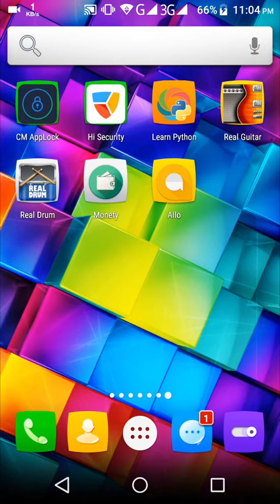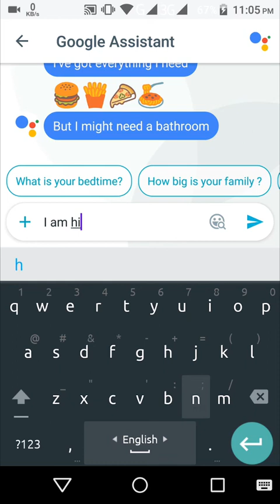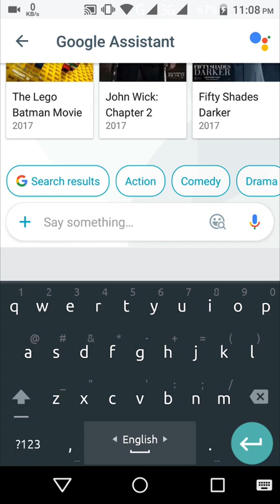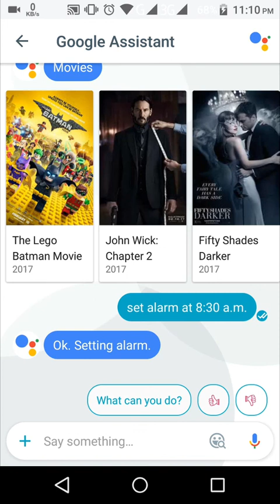২০১৭ সালের গুগলের সেরা অ্যাপ ,না দেখলে মিস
২০১৭ সালের গুগলের সেরা অ্যাপ ,না দেখলে মিস |

Google Allo -WIKIPEDIA

Google Allo is an instant messaging mobile app developed by Google. It includes a virtual assistant and provides a "smart reply" function that allows users to reply to messages with automatic suggestions instead of typing.[3] It was announced at Google I/O on May 18, 2016,[4] and launched on September 21, 2016.[5] The app is available on Android and iOS.[5]

Allo was announced at Google I/O on May 18, 2016.[4] At the time, Google said that it would release Allo in summer 2016.[8] Google launched the app on September 21, 2016.[5] It was mentioned during the MadeByGoogle event in October 2016 that Allo will be pre-installed on Pixel phones, along with its sister app, Google Duo.[9]

The Whisper Shout feature being demonstrated at Google I/O 2016
Allo's "Smart reply" function uses Google's machine learning technology to suggest a reply to the last message, which can be selected from a few options. The feature also analyzes images sent to the user in order to suggest responses. Similar to the smart reply feature seen in Google's Inbox app, it learns from the user's behaviour to adapt its suggestions over time.[3] Allo is one of the apps that support Google Assistant, a conversational virtual assistant.[5]

"Whisper Shout" allows the user to increase or decrease the size of a message to represent volume.[11]

Allo also lets users draw on photos before sending them.[5]

Incognito mode[edit]
Incognito mode is an optional mode that includes expiring chats, private notifications, and end-to-end encryption. For encryption, the app uses the Signal Protocol.[12]

Incognito mode does not include any Smart Reply or Google Assistant features. When the user receives a sticker from a sticker pack that they do not already have installed on their device, the app will retrieve the sticker from Google’s servers using security, but not end-to-end encryption.[13]

Reception[edit]
Virtual assistant[edit]
PC World's Mark Hachman gave a favorable review of Allo's virtual assistant, saying that it was a "step up on Cortana and Siri".[14]

Optional encryption[edit]
Following Allo's introduction at Google I/O, Google was criticized by security experts and privacy advocates for having the end-to-end encryption turned off by default, which they argue leaves the app open to government surveillance.[12][7] Edward Snowden, whistleblower and former NSA contractor, criticized the app on Twitter, saying that "Google's decision to disable end-to-end encryption by default in its new Allo chat app is dangerous, and makes it unsafe."[7][15]

TAGS
২০১৭ সালের গুগলের সেরা অ্যাপ,না দেখলে মিস |,
tech protidin
best appby google 2017,
২০১৭ সালের গুগলের সেরা অ্যাপ,
সেরা অ্যাপ,
সেরা অ্যাপ ২০১৭,না দেখলে মিস,

bangla app review
daily andriod tips in bangla
best app channel in bangla